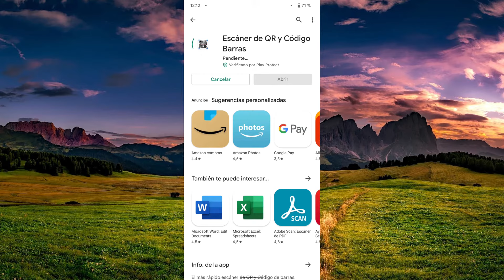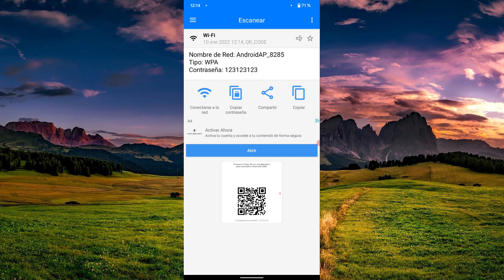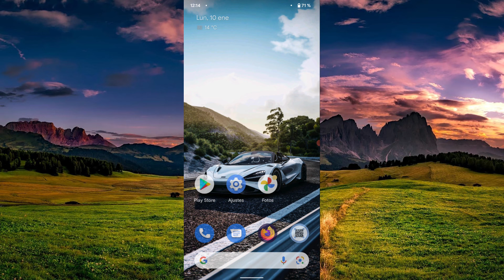🔴 Cómo VER CONTRASEÑA de WIFI Guardada en mi CELULAR Android | SIN ROOT 📶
En este tutorial voy a enseñaros a cómo podemos saber la contraseña del wifi al que estamos conectados utilizando un lector qr y sin necesidad de ser ROOT.

Para ello utilizaremos un teléfono Android y desde el menú de ajustes accederemos al wifi y después buscaremos la opción que nos permita mostrar el código qr con la contraseña de la red.

Posteriormente, utilizaremos una aplicación que sirva de lector qr para descifrar el código y poder obtener nuestra clave wifi.